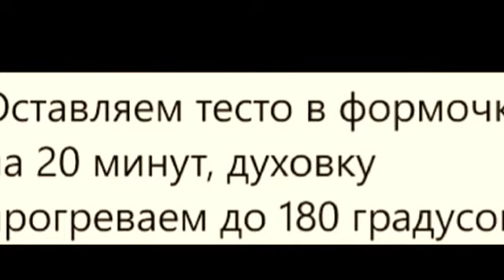Александрийское Тесто для Куличей на Пасху. Пасхальные Куличи на закваске.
Александрийский кулич. Очень вкусные куличи!
Ингредиенты :
Опара:
топленое молоко 0,5, сливочное масло 300 гр., 6 яиц, сахар 0,5 кг., дрожжи сухие быстродействующие 15 гр. (4 ч.л. )
Тесто:
мука 1,5 кг., соль 1 ч.л., ванилин, коньяк 2 ст.л., изюм 300 гр. (цукаты, курага по желанию)

Чтобы не пропустить новые видео жмите 🔔 сверху!)))